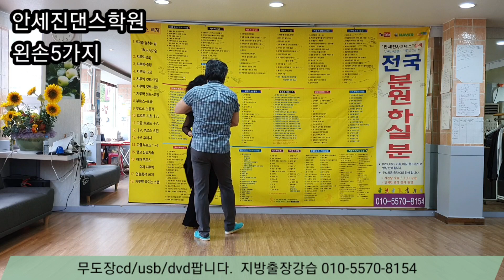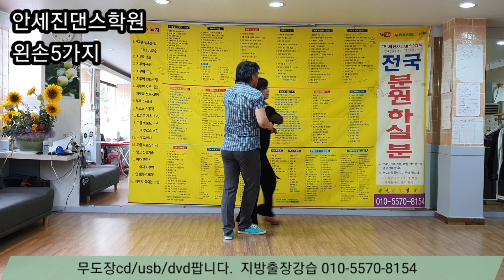사교댄스 안세진댄스학원 지루박 왼손4가지 010 5570 8154